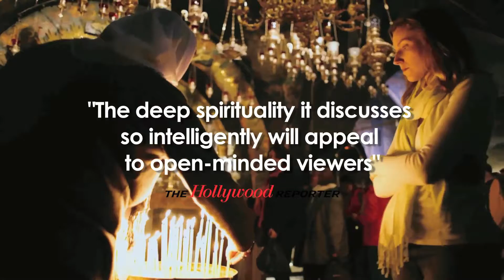The Gardener 2013 Movie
Official video content provided by KDK Factory or one of it's authorized agents.

Director: Mohsen Makhmalf
Cast: Mohsen Makhmalf
Release Date: 8/9/2013
Studio: KDK Factory
Rating: Not Rated